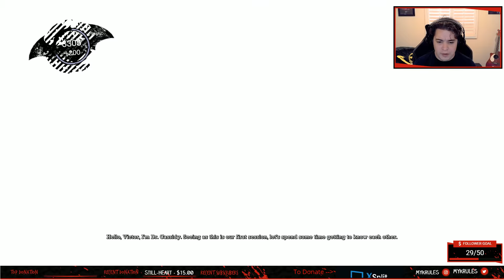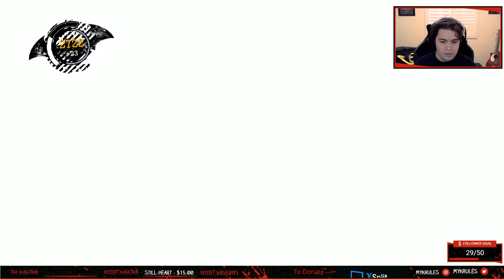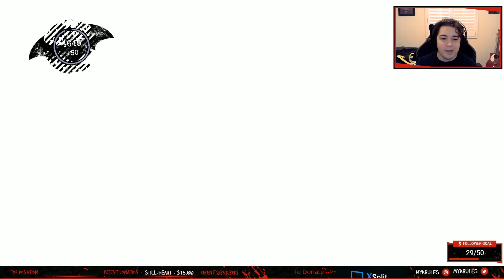Batmonday! | Arkham Asylum Hard Pt. 5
We meet Poison Ivy in this Episode! Spending more time getting Riddler trophies and solving more of his riddles. I'm thinking I need to make these two hours long to really get the time to get everything!